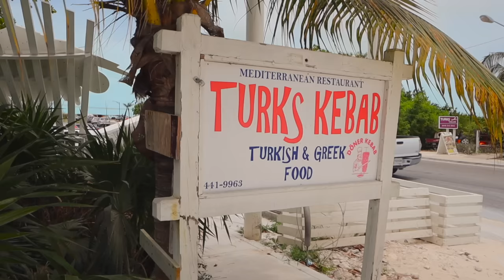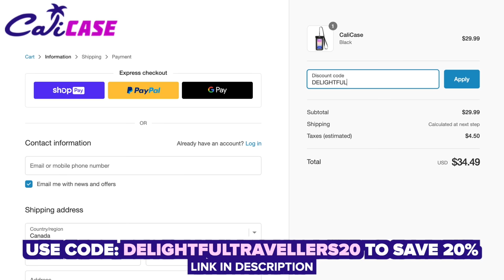Don't Visit Turks and Caicos Islands Without This! 💵💰 Cost of Living in Providenciales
We're in Providenciales, Turks and Caicos and talking about costs. The Turks and Caicos islands are very expensive. It would be difficult to come here on a very strict budget so in this video we're talking about how expensive are the Turks and Caicos islands.

We start off talking about accommodations  and take you on a tour of our AirBNB rental which happened to be very affordable for the island. It was in the Turtle Cove area and included access to a pool.

Later we head out in our rental car to Turks Kebab for lunch and later to Grace Bay Beach.

Throughout the course of the video we discuss the costs of rental cars, taxis, restaurants and drinks (including happy hour, beer, wine and cocktails).

We also discuss the costs of beach chair rentals and groceries.

Be prepared to spend some money if you're coming to Turks and Caicos!

0:00 Turks and Caicos Cost of Living
0:41 Pool and Grounds
2:51 Condo Tour & Costs
6:16 Driving & Taxi Costs
7:50 Lunch
10:17 Calicase Ad
11:21 Beach Chair Costs
12:36 Tours & Excursions
13:17 Happy Hour Prices
14:47 Grocery Costs
15:46 Mobile Phone Plans
16:41 Turks and Caicos Thoughts
18:42  Wrap Up